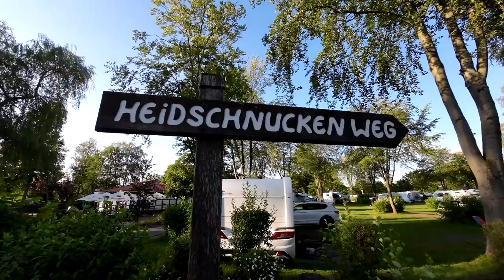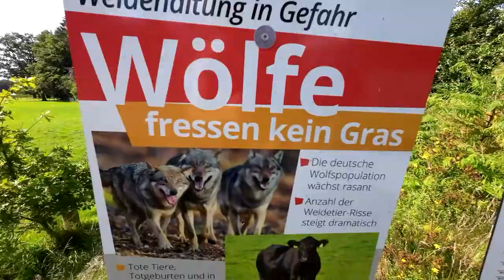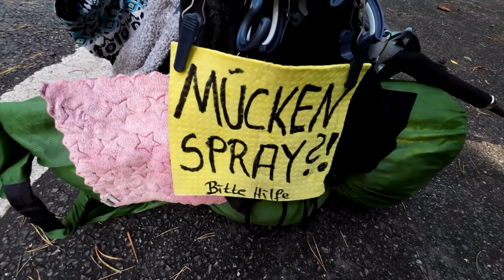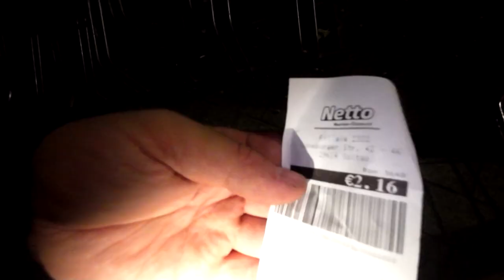KAMERA ZERSTÖRT! - Auszeit u. Stealth Camping | 223 km Heidschnuckenweg (4/9)